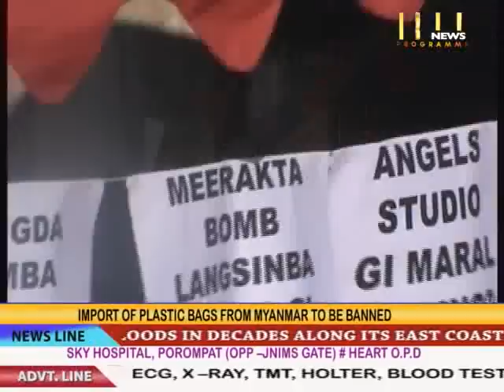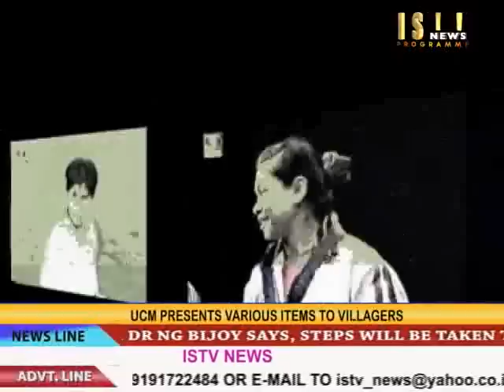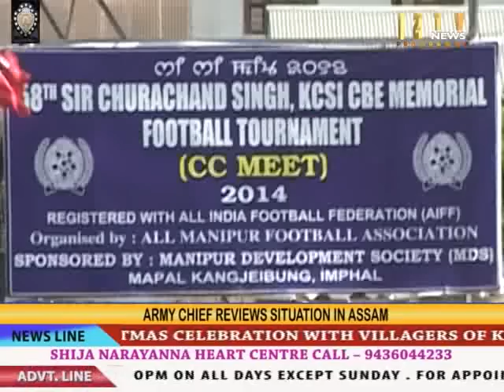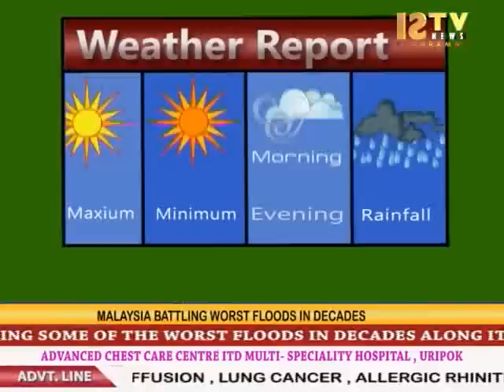27th December 2014 ISTV Manipuri News